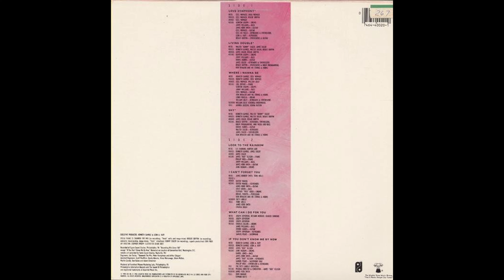B3 What Can I Do For You - Patti Labelle – Patti - Original 1985 Vinyl Album HQ Audio Rip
B3  What Can I Do For You
Patti Labelle – Patti (Album) - Vinyl Lossless Album Rip High Quality Audio Vintage US Pressing 1985 HQ Full Album Playlist

1444655-Patti-Labelle-Patti

A1  Love Symphony 3:36
A2  Living Double 4:20
A3  Where I Wanna Be 4:16
A4  Shy 4:26
B1  Look To The Rainbow 4:31
B2  I Can't Forget You 4:34
B3  What Can I Do For You 4:14
B4  If You Don't Know Me By Now 8:09